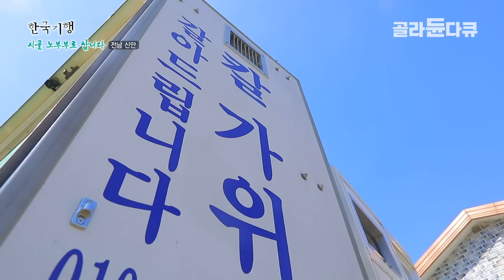전국팔도 여행 중인데, 가는길에 칼/가위 갈아달라면 갈아줘요 | 이제 80되는 나이, 신나게 달리기로 마음먹은 노부부 | 한국기행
한 번도 가보지 않은 그 길을, 인생 팔 십줄이 되어 신나게 달려보기로 했다.
부부가 노후를 즐기기 위해 마련한 캠핑카, 차를 세우는 그 곳이 바로 내 집 정원이다.
그저 신나는 여행길, 그리고 함께할 수 있는 것만으로도 감사하다는 그들.
“낙천적으로 기분 좋게 사니까 안늙지”
이 즐거운 인생을 이제서야 깨달았다는 노부부
그들의 특별한 황혼 여행을 따라가보자

✔ 프로그램명 : 시골 노부부로 삽니다 제 5부 - 달려보자, 즐거운 인생